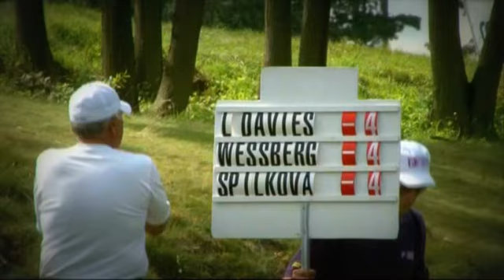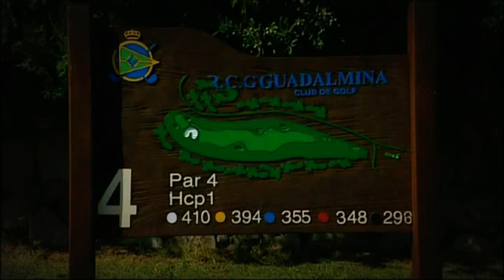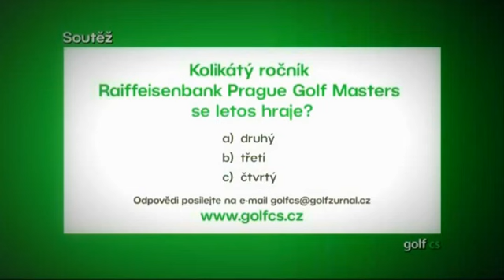Golf CS 2012 - 4.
Televizní golfový magazín z prostředí českého golfu - vysílaný na stanici NOVA Sport.